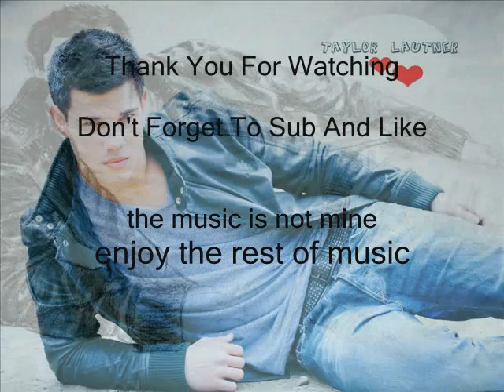Pencil drawing Taylor Lautner / Jacob black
This is my pencil drawing of Taylor Lautner
Total time spent : 6 hours